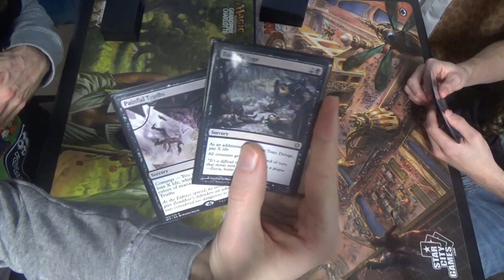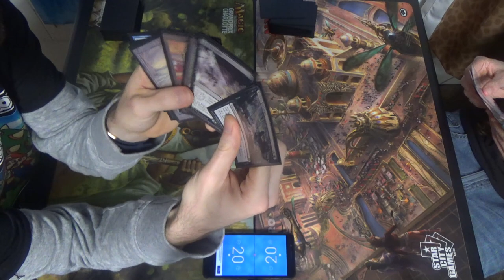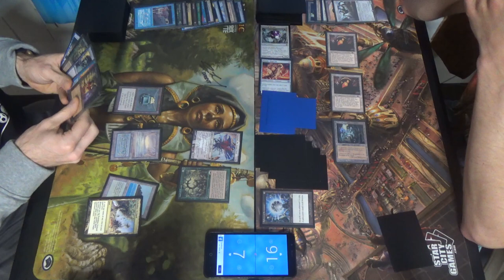Vintage MtG — Oko Oath vs. Ravager Shops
If you thought that Oko was bad in Legacy, then just wait until you see Oko Oath in Vintage.

One of the ways that Oath can lose is by not being able to give an opponent's deck a creature if they aren't forced to make one on their own. This is where Oko comes in, as it can turn their artifacts, which are everywhere in the format, into 3/3 elk. Beyond this, Oko can just simply serve as an additional win-con of its own, drowning the opponent in a never-ending stampede of giant… deer? They do sound a lot less broken when you take a step back, don't they?

Here's the Oko Oath list as I believe it was being run at the time.
Artifacts (7)
1 Black Lotus
1 Mox Emerald
1 Mox Jet
1 Mox Pearl
1 Mox Ruby
1 Mox Sapphire
1 Null Rod
Creature (2)
1 Emrakul, the Aeons Torn
1 Griselbrand
Enchantments (5)
4 Oath of Druids
1 Sylvan Library
Instants (11)
3 Abrupt Decay
1 Ancestral Recall
1 Brainstorm
1 Dig Through Time
4 Force of Will
1 Vampiric Tutor
Planeswalkers (4)
1 Narset, Parter of Veils
3 Oko, Thief of Crowns
Sorceries (14)
1 Demonic Tutor
1 Gitaxian Probe
1 Imperial Seal
2 Painful Truths
1 Ponder
4 Preordain
1 Regrowth
1 Time Walk
1 Toxic Deluge
1 Treasure Cruise
Lands (18)
3 Forbidden Orchard
1 Library of Alexandria
3 Misty Rainforest
3 Polluted Delta
1 Strip Mine
3 Tropical Island
3 Underground Sea
1 Wasteland
Sideboard (15)
4 Energy Flux
3 Engineered Explosives
1 Island
3 Null Rod
4 Ravenous Trap

On the other hand, here's Ravager Shops, whose decklist is a faithful mainstay in the format:
Artifacts (16)
1 Black Lotus
1 Chalice of the Void
1 Mana Crypt
1 Mox Emerald
1 Mox Jet
1 Mox Pearl
1 Mox Ruby
1 Mox Sapphire
1 Mystic Forge
1 Sol Ring
1 Sorcerous Spyglass
4 Sphere of Resistance
1 Thorn of Amethyst
1 Trinisphere
Creatures (26)
4 Arcbound Ravager
4 Foundry Inspector
1 Hangarback Walker
1 Lodestone Golem
4 Phyrexian Revoker
4 Steel Overseer
4 Stonecoil Serpent
4 Walking Ballista
Lands (18)
4 Ancient Tomb
1 Inventors’ Fair
3 Mishra’s Factory
4 Mishra’s Workshop
1 Strip Mine
1 Tolarian Academy
4 Wasteland
Sideboard (15)
1 Crucible of Worlds
1 Dismember
4 Grafdigger’s Cage
2 Null Rod
1 Orbs of Warding
2 Relic of Progenitus
2 Sorcerous Spyglass
2 Wurmcoil Engine